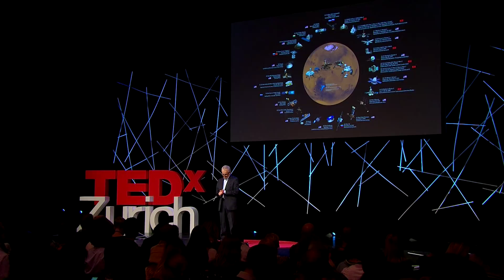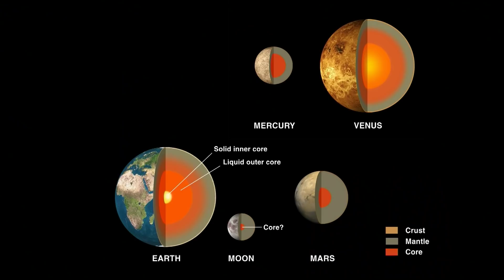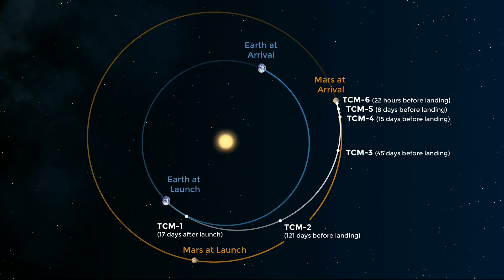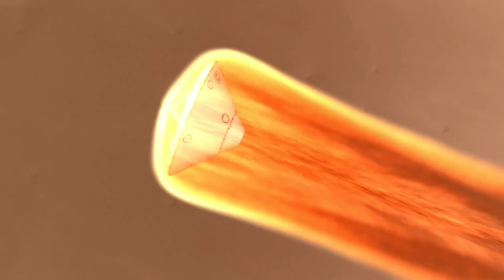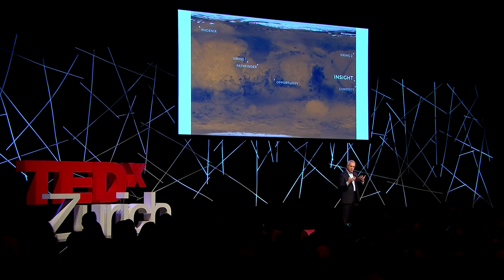WE GO TO MARS! | Domenico Giardini | TEDxZurich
Landing and inhabiting planets and moons of our solar system has always been a human dream, since the dawn of modern times. Today this dream is within reach, as space agencies are making plans to install human bases on the Moon and on Mars, the only planet with the conditions to enable successful human travel in the foreseeable future. An important building block on the way to Mars is the investigation of its internal structure and dynamics.

With the goal of studying the interior of Mars, the NASA Insight mission will land on November 26 on Elysium Planitia and install a geophysical package including also a seismometer. How can a seismometer help? the seismic waves generated by quakes and meteoritic impacts traverse the planet and can be recorded on the other side, allowing to map the interior structure in the same way X-rays are used to illuminate the interior of the human body. On the Earth we have thousands of stations distributed in all continents and the installation of seismometers on planets and moons of the solar system has always been a priority of planetary exploration: on the Moon a network of seismometers was installed by the Apollo program and other missions plan to measure seismic vibrations on the icy moons of Jupiter and Saturn.

Knowing the internal structure of Mars is the key to understand how the planet was formed and how it will evolve in the future, why the magnetic field stopped, why the ancient oceans disappeared, and chiefly if Mars was and still is capable to host life. Answering these questions on Mars will in turn enable to better understand why our own Earth is so unique and more generally the origin and evolution of the solar system. Domenico Giardini is professor of Seismology and Geodynamics at ETH Zurich. He studied in Bologna, worked at Harvard University and in Rome, and joined ETH in 1977. He directed the Swiss Seismological Service and presently the Swiss Competence Center for Energy Research. He delivered the control electronics for the seismometer on the NASA InSight mission and will direct the MarsQuake Service, charged to detect and locate quakes and meteoritic impacts on Mars. This talk was given at a TEDx event using the TED conference format but independently organized by a local community.